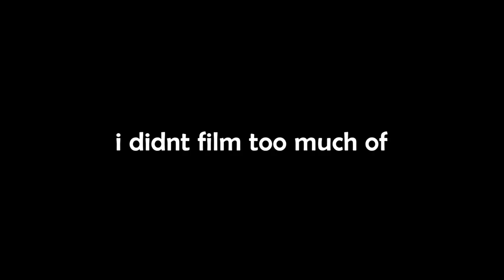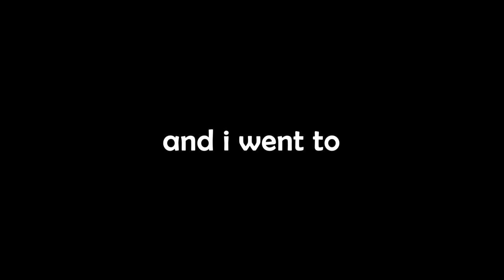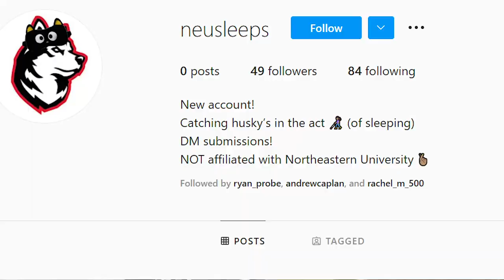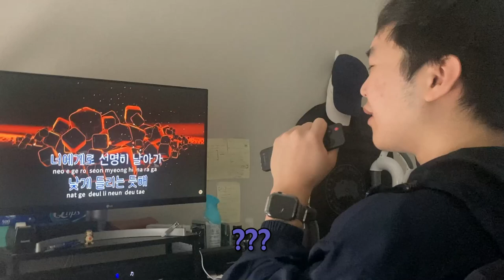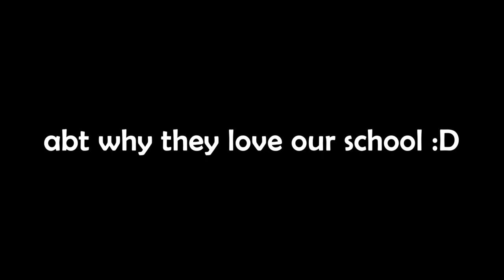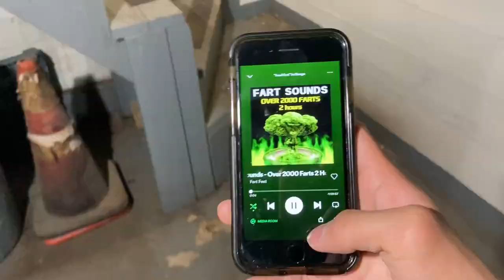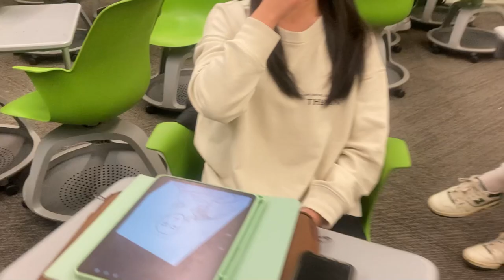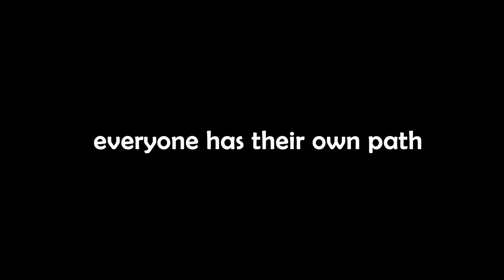day in the life of a northeastern student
a typical day in the life of a college student at northeastern. this was a productive day in the life. college life at northeastern university and in this video we go through (like a northeastern campus tour) but college vlog. im sam a freshman at northeastern university studying electrical engineering. (not northwestern btw.) co-op/internship at northeastern are poggers.